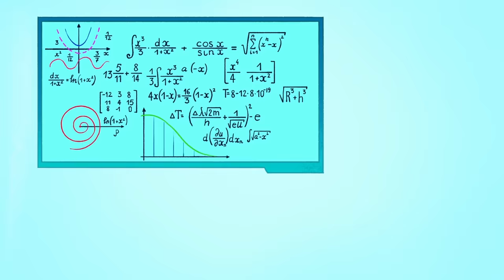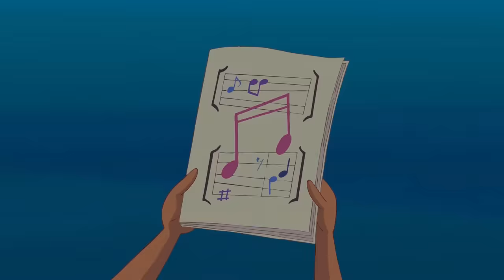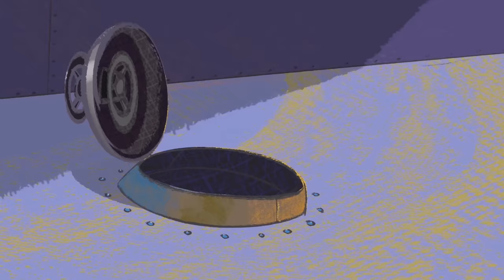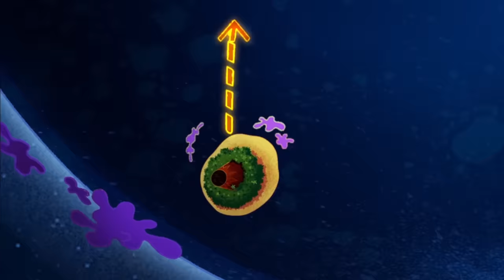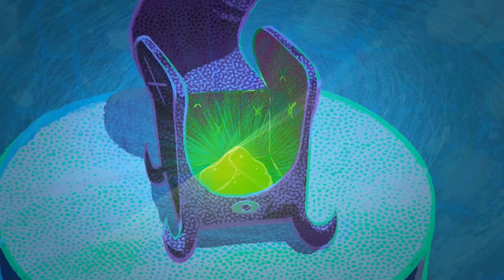Zig & Sharko 👁 EYES CONTACT 💢 (NEW SEASON 3) 👁 Full Episodes in HD